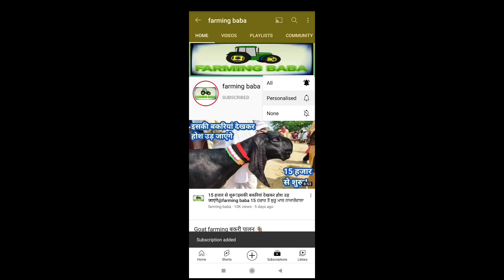मैं कोई व्यापारी नहीं नया फार्म शुरू करना है 4 बकरियों का live_sauda मैं अनजान हूं@farmingbaba